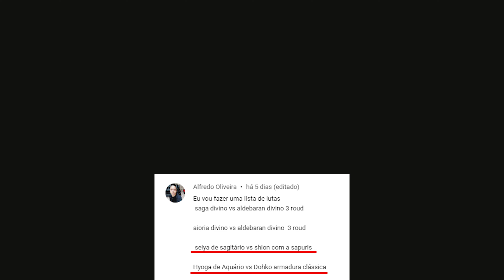SEIYA VS SHION | HYOGA VS DOKO ✅pedido do ALFREDO OLIVEIRA em Alma dos Soldados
*SSEIYA VS SHION | HYOGA VS DOKO*
pedido do *ALFREDO OLIVEIRA* em  Cavaleiros do Zodíaco: Alma dos Soldados

Simplesmente o melhor método de desenho para iniciantes. Aprenda a desenhar seu personagem favorito

🔔 Clique no sininho para notificações de vídeos novos.
💬 Deixe seu comentário e peça sua luta.

Todo dia é dia de:

11:00 - Luta de cavaleiros do Zodíaco;
17:00 - Luta de cavaleiros do Zodíaco;
20:00 - Luta de cavaleiros do Zodíaco;
SHORTS e outros vídeos a qualquer momento.